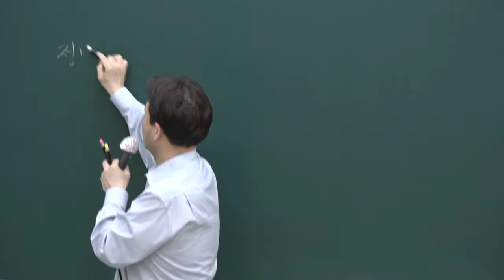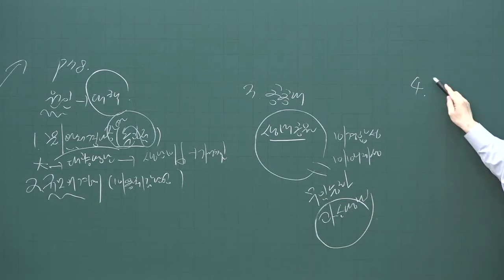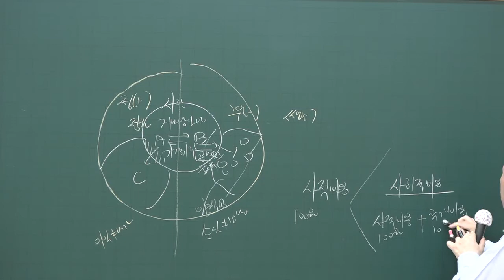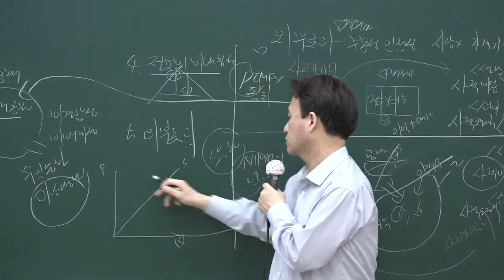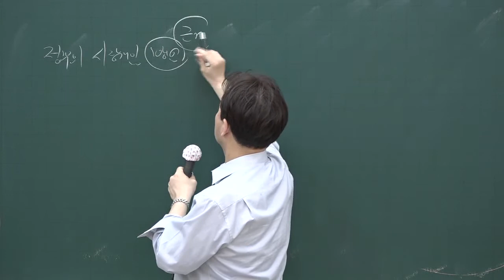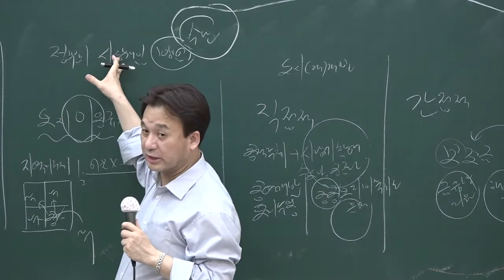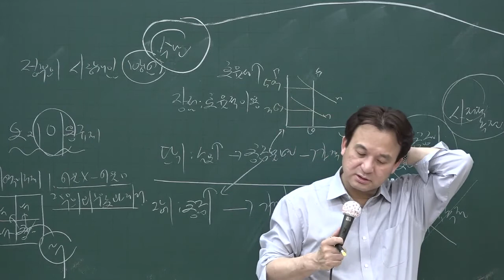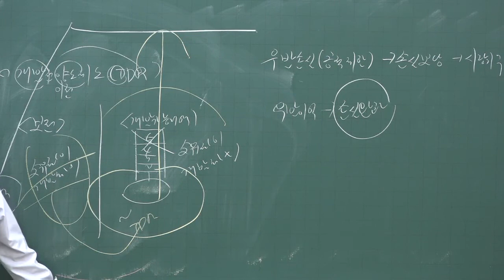[공전무] 2020년 공인중개사 부동산학개론 핵심이론 5-13